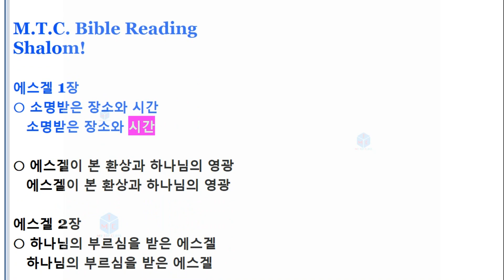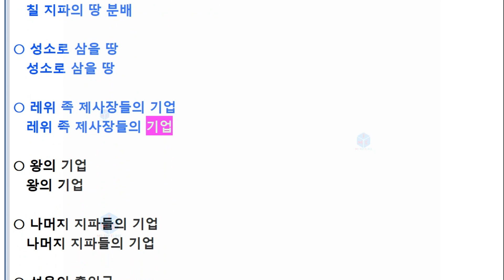B OT C S K 26 에스겔, 구약성경한글 소제목